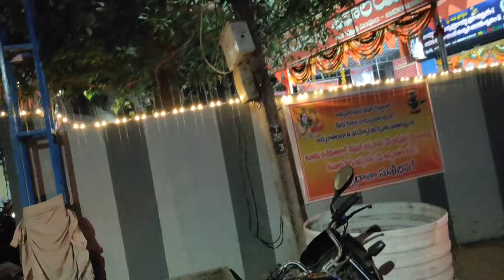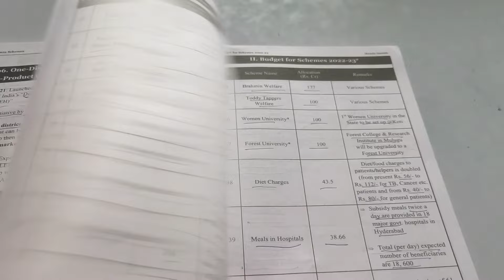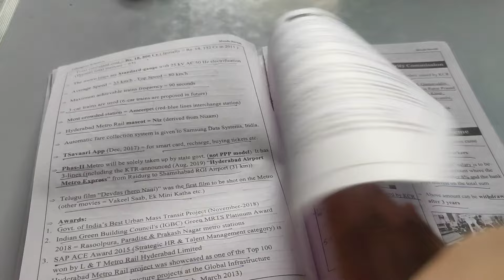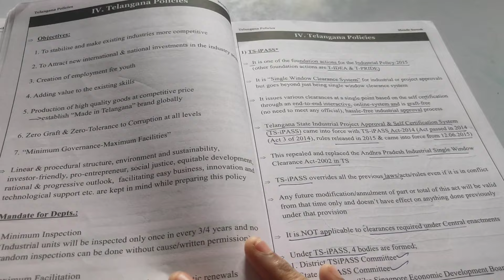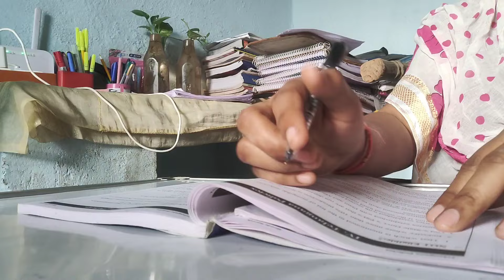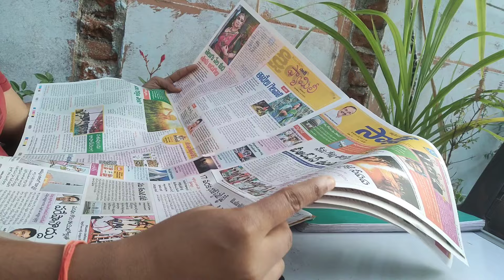Group 1 update & apply కి రేపే last date...Govt మారింది...పాత govt Policy schemes చదవాలా వద్దా??